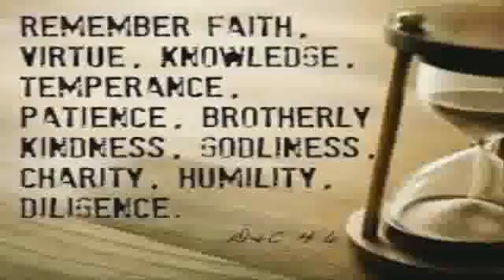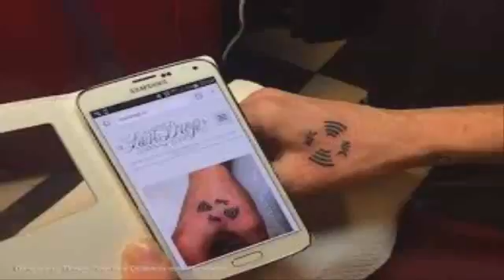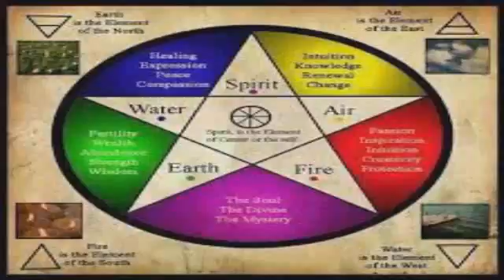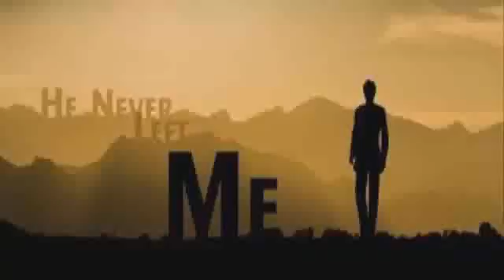The 5 star will control technology n cursed slave relationships completely witch craft angels n more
DOOOOOO NOOOOOT TUNE ITTTT TO THIS IF YOUR NOT SURE U HAVE A SOUL THat WI ONLY MAKE U MORE WORDLY N DUMB .DONT WATCH MY VIDDEOS IF YOUR RACIST IF U HATE THE FACT THIS JESUS IS BLACK N ALL HIS TRUTH .
1 TIME FOR ALL THE REAL JESUS PEOPLE OUT THERE N FOLKS IVE MEET THATS NOT O WASNT ON DEVIL STUFF .IM LEGEND OF THE GALAXY ..WEN I DONT POST NOTHING THEY HAVE NOTHING TO STEAL N RUN WITH LMao petra FIED .LS